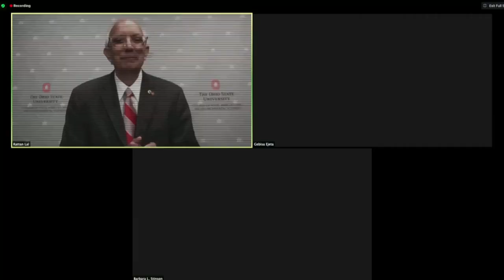World Food Prize Digital Dialogue: Live with the Laureate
As previously announced, the official World Food Prize Laureate Announcement will take place on June 11, 2020 at 10:00AM Eastern Time.

Immediately following the Announcement, join us for our third Digital Dialogue, featuring our 2020 World Food Prize Laureate. Tune in with Dr. Gebisa Ejeta, Chair of the World Food Prize Laureate Selection Committee and 2009 World Food Prize Laureate, as we conduct a 30-minute conversation live with the Laureate.